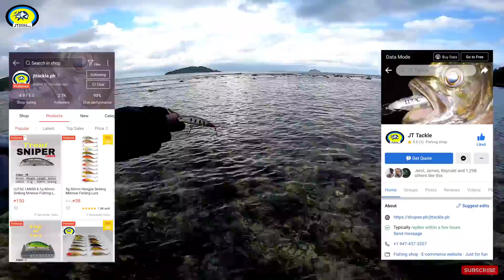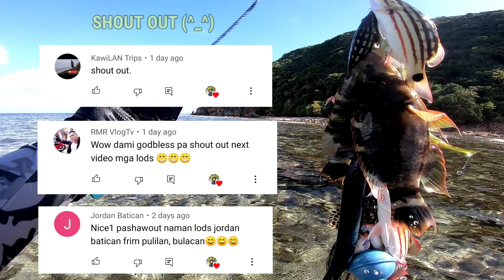EP.98 Masarap Balik-Balikan Hindi mo pagsisihan! | Ang daming Snapper sa Spot na ito!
Spot na Masarap Balik balikan
Good day mga master may new episode na naman po tayo. Sana po ay mag enjoy kayo sa ating bagong upload at sana'y patuloy nyong supportahan ang ating mga susunod pang mga vidyo! Chill stay calm and watch our vidyo fish on mga idol let's do this !
Gear Setup ⬇️⬇️⬇️
 Rod: Mavllos Delicasy s602 UL
 Reel: Ryobi Ultra Power 800 series
 Line: Kastking 6lbs
 Leader: kenzi Shock Leader 20lbs
 Lure: Lutac 6.1gms 6cm pulang ulo at pulang buntot
Music CREDIT ↙️↙️↙️

Music without copyright - Attribution required.
Artist: Beau Walker | Track: Waves

Footstep Angler TV